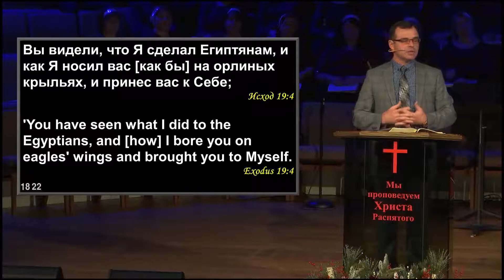"Обетованная земля" - проповедь Романа Мегега